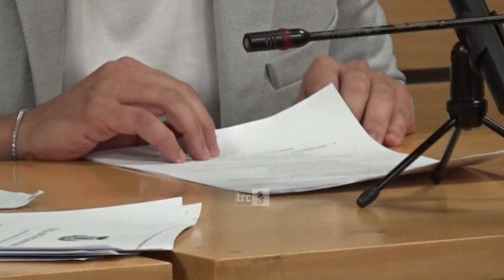Opposizione all’attacco su CSP e consulenze, Giammusso: “Alla Ficoncella arrivano i parcheggi blu”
La gestione di CSP da parte dell’amministrazione comunale non convince la minoranza. In una conferenza stampa, il capogruppo di Fratelli d’Italia, Massimiliano Grasso e quello della Lega, Antonio Giammusso, a nome di tutta l’opposizione, hanno sottolineato quelle che sono state definite “le incongruenze tra il programma elettorale della coalizione alla guida di Palazzo del Pincio e la gestione della partecipata, a partire dalla nomina del cda per arrivare alle consulenze affidate per oltre 100.000 euro”. Non solo. L’opposizione ha reso noto anche il contenuto di una delibera che mercoledì prossimo arriverà in consiglio comunale sulla prossima istituzione dei parcheggi blu ai Bagni della Ficoncella.